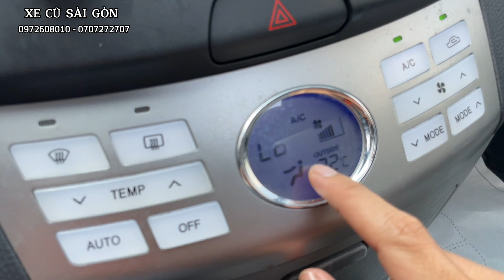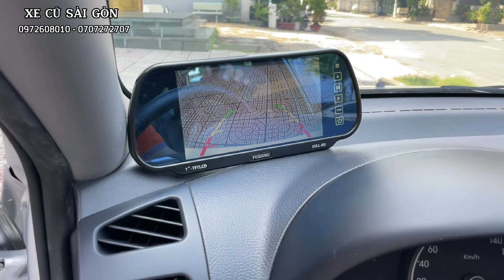(ĐÃ BÁN) Xe Gia Đình Giá Rẻ, chỉ 366tr xe Phân khúc C rộng rãi, Một Chủ Mua Mới Giữ Gìn Kỹ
Xe Gia Đình Giá Rẻ, chỉ 366tr xe Phân khúc C rộng rãi, Một Chủ Mua Mới Giữ Gìn Kỹ, Xem Thích Ngay

- Model: Hyundai Avante 1.6 AT
- Sản xuất: 2014 Lăn bánh 2016
- Biển số: Sài Gòn
- Màu: Xám
- Xuất xứ: Việt nam

1. Động cơ, hộp số chưa từng đại tu.
2. Không đâm đụng ảnh hưởng tới khung gầm kết cấu.
3. Không thuỷ kích.
4. Hồ sơ, pháp lý rỏ ràng.
5. Nguồn gốc xuất sứ rỏ ràng.

 🎯 Theo dõi các mạng xã hội để cập nhật nhanh hơn:
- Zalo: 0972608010